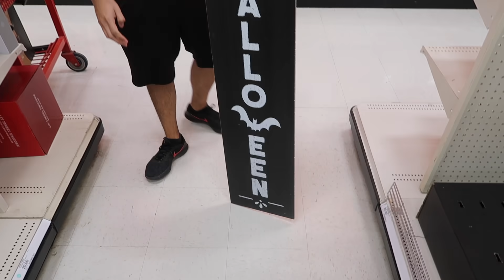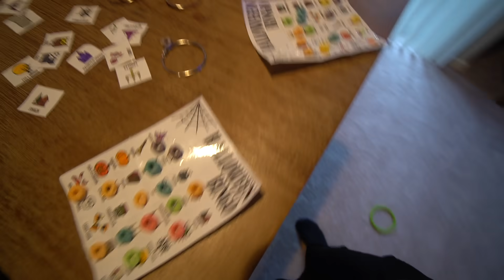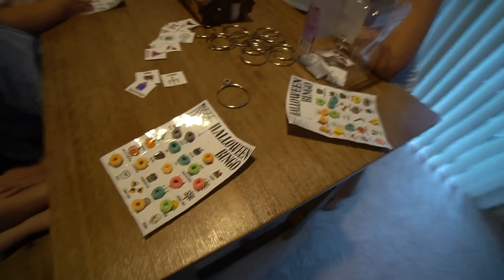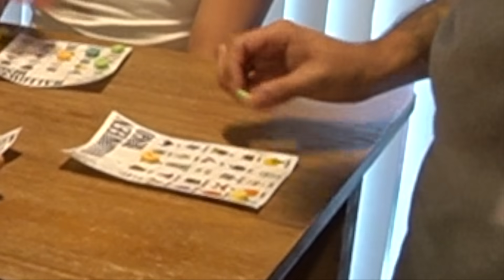EN DONDE NO LA PASAREMOS ESTE HALLOWEEN?! 🤔👻